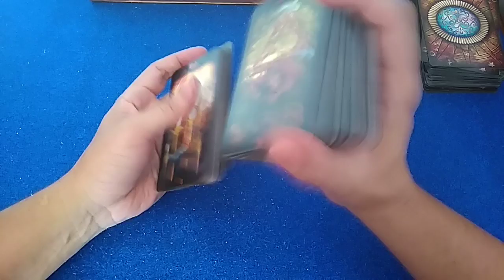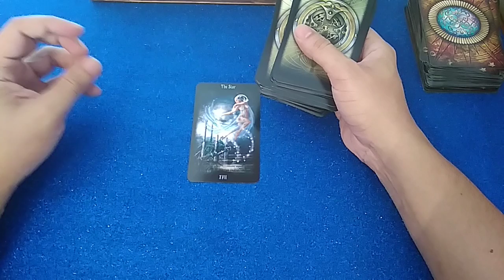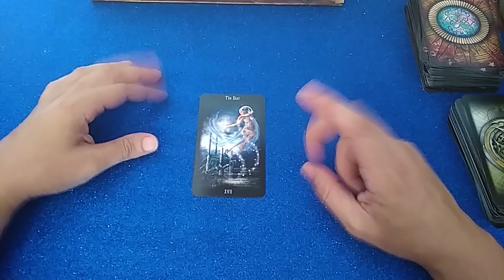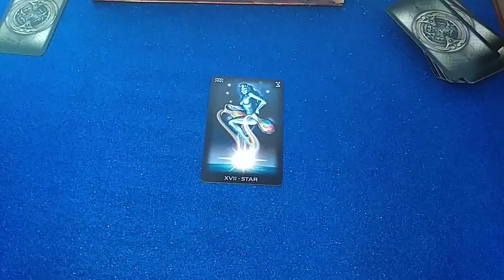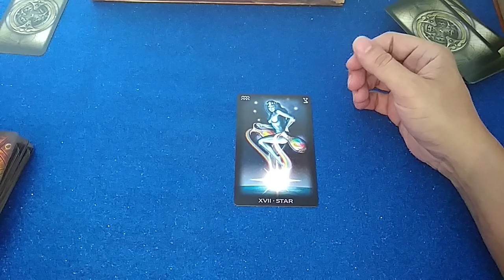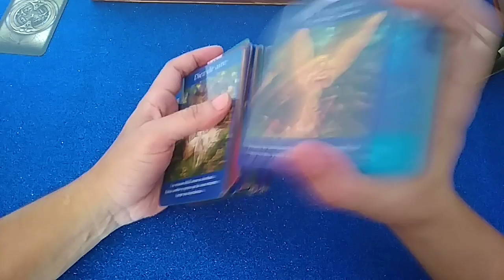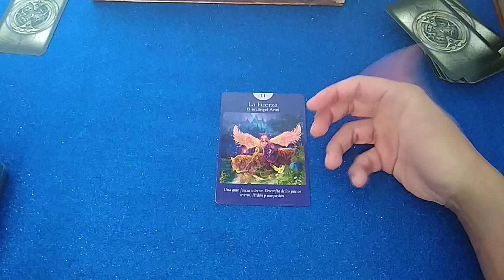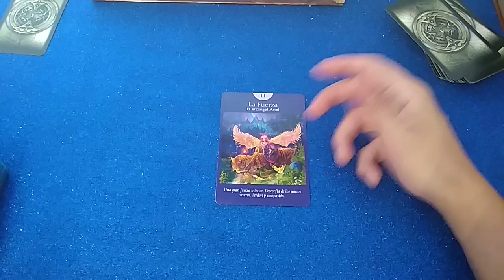ACUARIO : HOROSCOPO SEMANAL 6 DE AGOSTO AL 12 DE AGOSTO : TAROT SEMANAL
Te invito a seguirme en instagram,seréis muy bien acogidos:
Gracias por seguir este tuy canal.